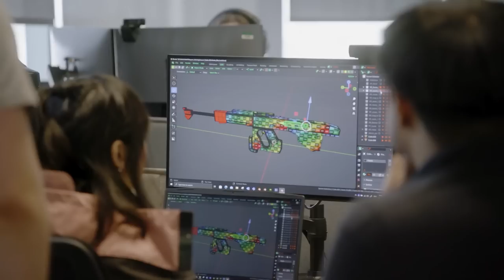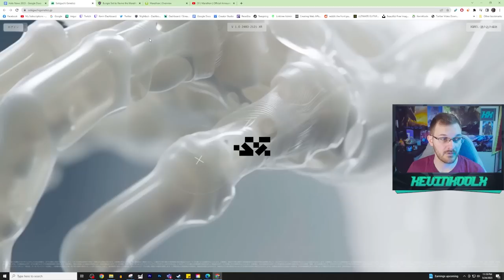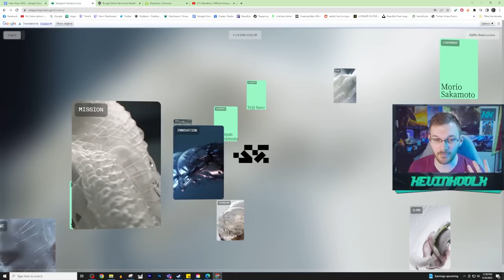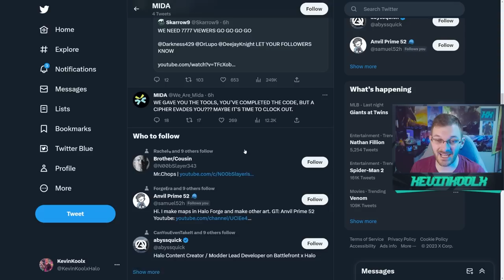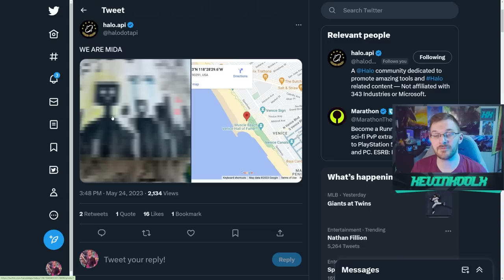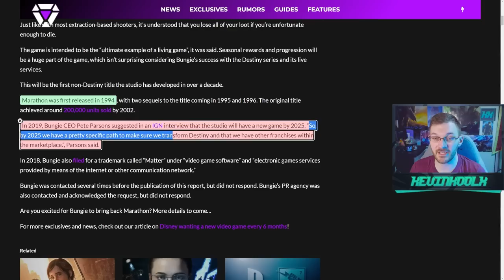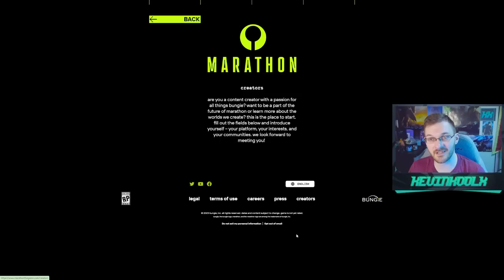Everything You Need to Know About Marathon! Release Date and ARG! Marathon News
Timestamps
What is Marathon - 0:00
Character and Weapon Customization - 1:59
Loot and Gameplay - 3:15
Hackers and Crossplay - 5:33
Trailer Easter Eggs - 6:23
Marathon ARG - 10:17
Marathon Release Date - 11:54